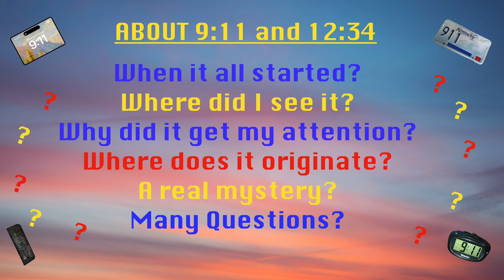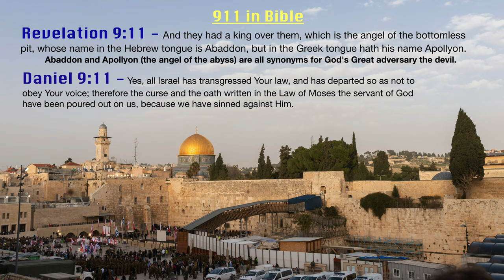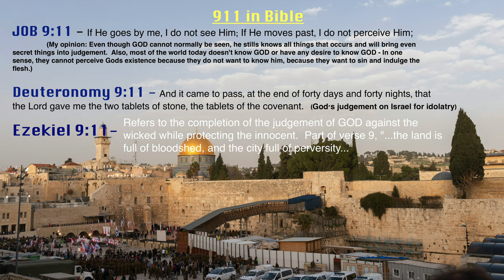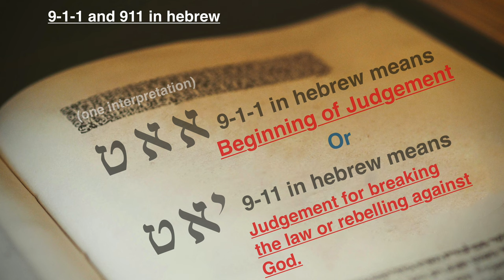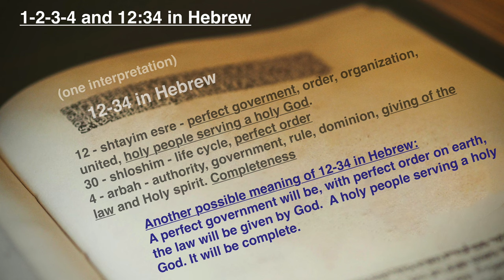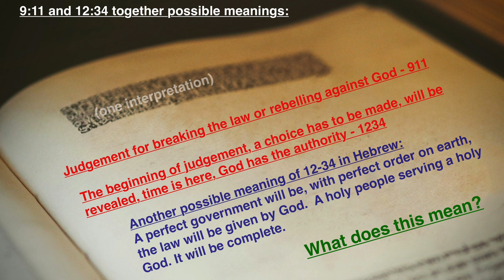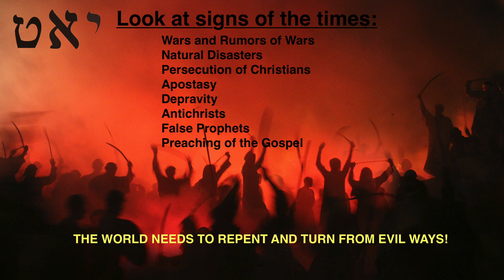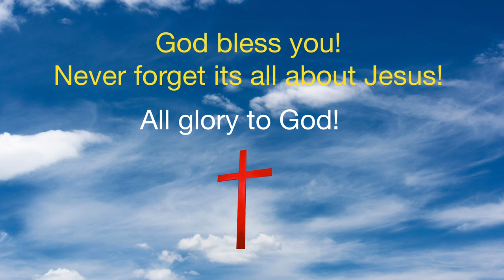Seeing 911 on clocks a christian perspective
This video is about my personal experience with seeing 911 and 1234 on clocks and many other devices.  It happened too much to be a coincidence, so I decided to research it with a christian prospective.  I then came to believe it is from GOD and a message in my opinion.  I think anyone interested in mysteries and anyone seeing numbers on clocks very frequently will be interested and will enjoy this video.

Media Credits

Photo by Maddison McMurrin on Unsplash
Photo by Michał Mancewicz on Unsplash
Photo by camilo jimenez on Unsplash
Photo by beatriz-ostos-charro on Unsplash
Photo by Greg Rosenke on Unsplash
Photo by Natalia Y. on Unsplash
Photo by Jared Murray on Unsplash
Photo by Hasan Almasi on Unsplash
Photo by Flavio on Unsplash
Photo by Yannick Pulver on Unsplash